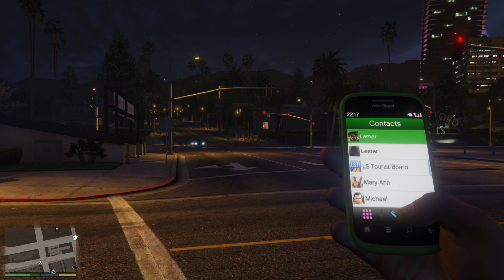Grand Theft Auto V_Boys 4 [No Commentary]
Raw gameplay